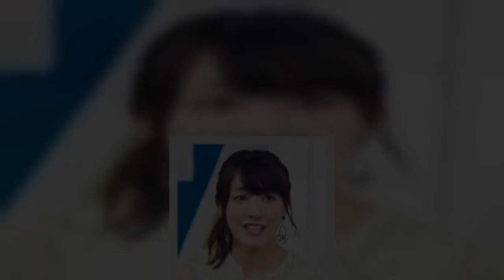人気女子アナ「年末年始ハレンチ事件」15連発（3）大島由香里が「SASUKE」で流血沙汰寸前に